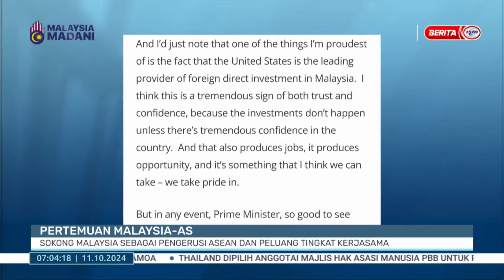11 OKT 2024 – BERITA PAGI – PERTEMUAN MALAYSIA-AS ; SOKONG MALAYSIA SEBAGAI PENGERUSI ASEAN